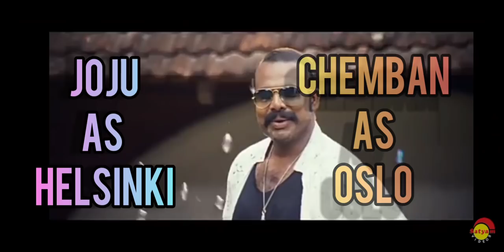Money Heist in Malayalam/PART 2/Malayathil ivaroke ayirikum/FT.prithviraj, Nazriya,Fahadh,Dq,Tovino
If money heist is casted in Malayalam, What if Money Heist was in Malyalam ?

Nazriya for with her charm surely be the "sparkplug" required to present the badass Tokyo(she has fire in her ).

Fahadh for his natural and sharp acting skills , can undoubtedly showcase Berlin (Shammi from Spain ).

I switched many characters for Moscow, but the only satisfied one was Dileesh Pothan , he is limitless when it comes to acting so it is sure he can really make protagonist for the show.

 Tovino has performed rebelish characters , so I foumd him to be matching for Denver. I am sure he would do his best to match the brutality that Denver put forward.

Rio, I had quite some doubt whether to cast Sreenath Bhasi for the hacker boy role but found Dulquer to be perfect match for Nazriya our Tokiyo...for sure he is a chocolate boy !

The twins, huh it was easy...no one else came to my mind...the amazing combo from porinju mariyam jose , Chemban Vinod and Joju George. They always compliment each other when it comes to acting !

 Nyla Usha as Neirobi...I had a dilemma whether to choose Aishwarya Lakshmi or Nyla. For her bold performances in Lucifer and Porinju MJ ,I thought Nyla would make it a perfect cast .

 Mamtha was my only choice for Raquel, who else can make a perfect cop like her ! I admire her for physical fitness that she maintains and obviously the "brave cop" look she has in abundance, thanks to malayalam industry ,she is ofcourse a gem.

Yeah, it is very obvious, Prithviraj is none other than the Mallu Professor with all his out-and -out skills in acting. He is flawless and incredibly talented ! who else would be a better professor when he is the "BEST"  I can find !

This video is just a try ! An absolute entertainment , no hidden intentions.

# reethus97
# reethuz
# reethus
# reethuz97 tiktok
# reethuztiktok
# reethus talks
reethuz talks
# reetha francis
money heist
nazriya nasim
fahadh fasil
chemban vinod
dileesh pothan
nyla usha
mamtha mohandas
# oslo and helsinki
# ban of spain
bella ciao